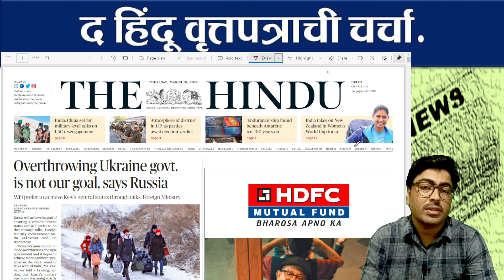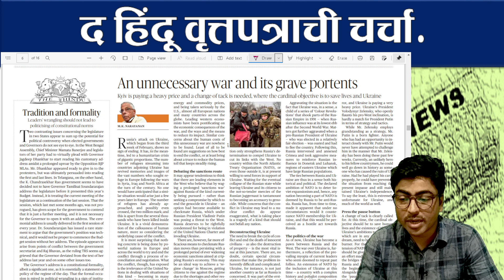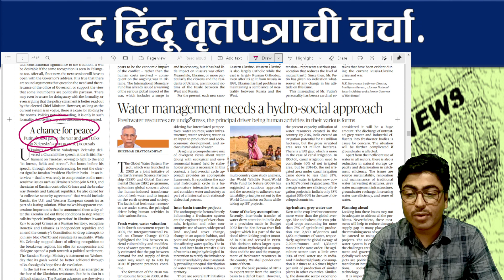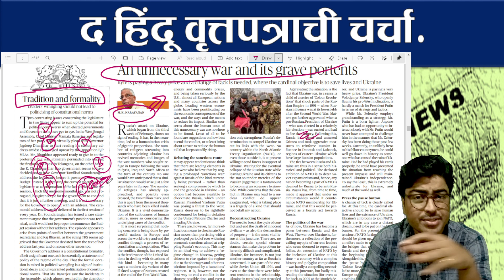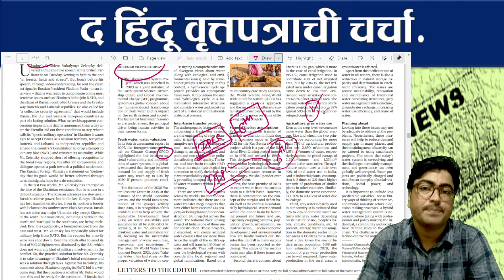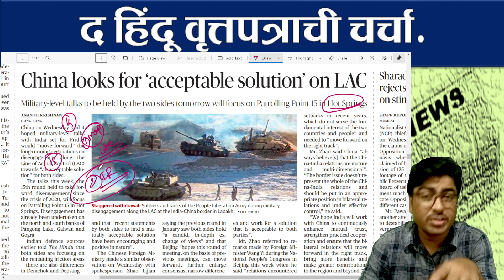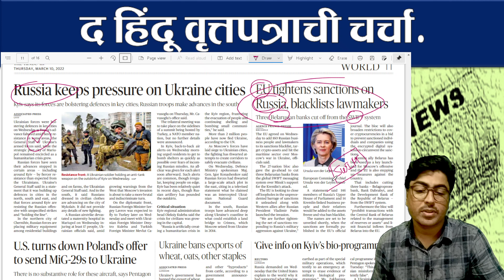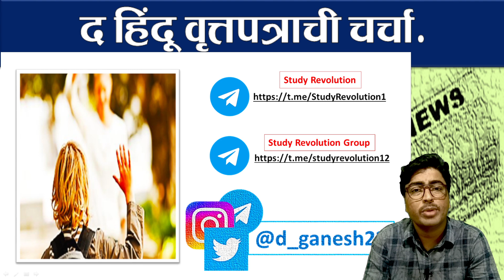The Hindu Newspaper in MARATHI ( मराठी ).[ 10 MARCH 2022 ]